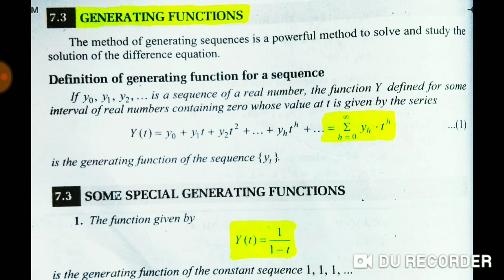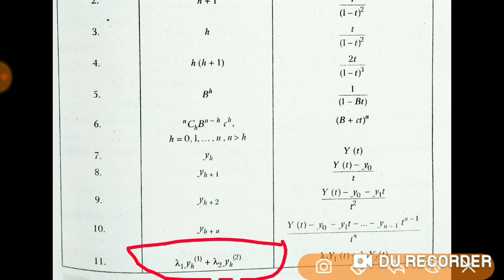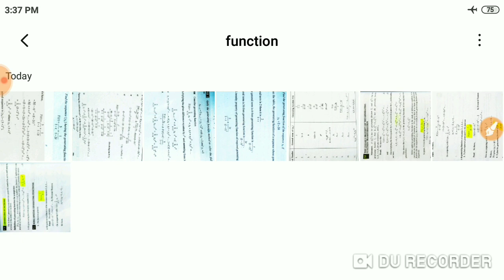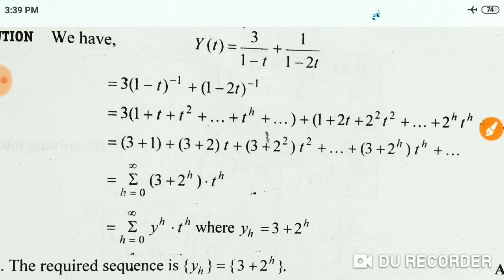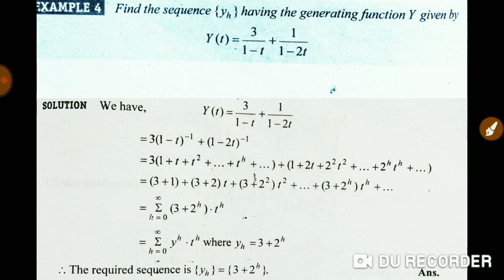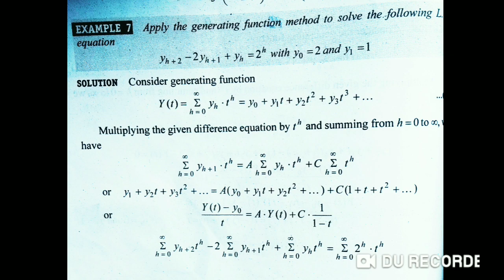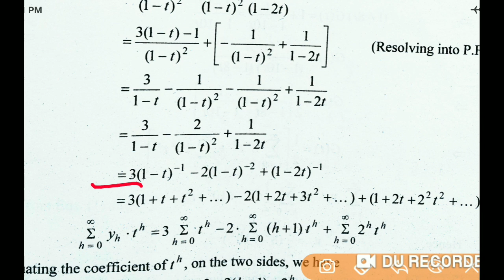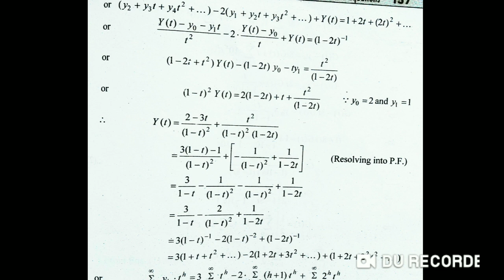Generating Function in difference Equations (Lecture-30){Numerical Analysis}{Study Group}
Generating Function in difference Equations {Numerical Analysis}{B.S.c 3rd year topic}{Study Group}